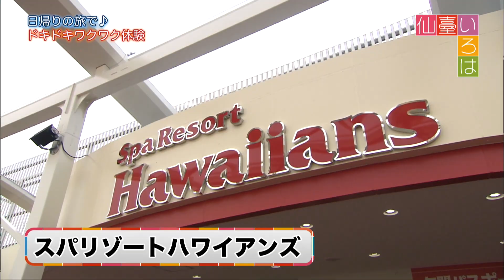【仙臺いろは】(2019.8.20OA)日帰り旅で♪ドキドキワクワク体験編